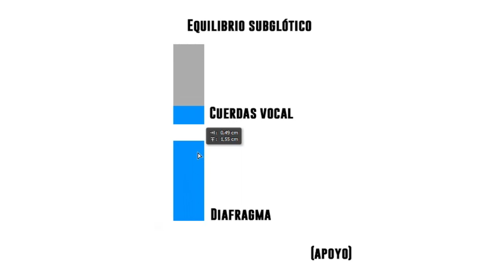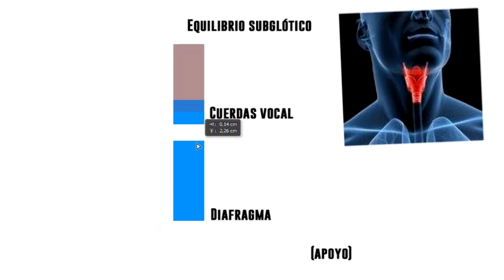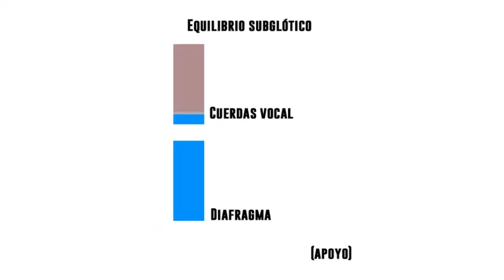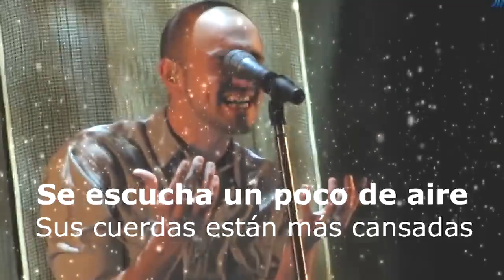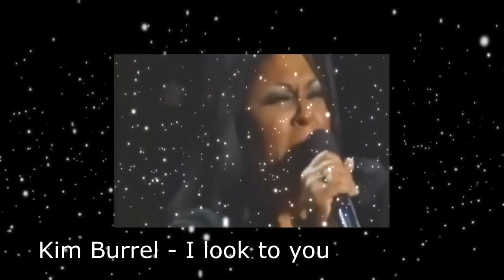Analizando a Abel Pintos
Mi Twitch Emito los domingos por la noche (hora Española)